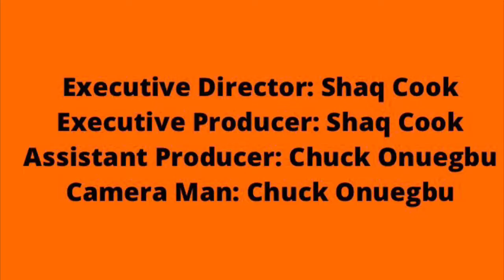Keepin It Real With Shaquille S4 Promo: Kuudoze interview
Had the opportunity to connect with my brother and music artist Kuudoze to chop it up and see how he is making an impact in the music game and how COVID-19 has changed the game!!!